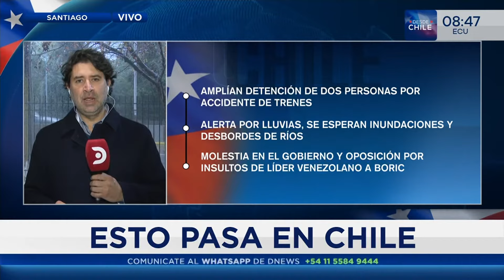Choque de trenes en Chile: Carolina Tohá brindó detalles de la investigación - DNews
El periodista Marcelo Alvarado conversó con Magalí Schwartzman actualizando los detalles del choque de trenes en Chile.  También analizaron las declaraciones de la Ministro del Interior y Seguridad Pública de Chile, Carolina Tohá acerca del trágico choque.

Dos personas fueron detenidas por el choque de trenes en Chile, extendiendo la detención hasta el sábado. Se espera una investigación para determinar las causas del accidente.

Dos personas detenidas por accidente de trenes 🚂

Investigación extendida hasta el sábado ⏳

Reacciones políticas y pedidos de comisiones investigadoras 🏛️

Empresa de ferrocarriles realizando investigación paralela 🕵️‍♂️

Accidente extremadamente grave con dos víctimas fatales 😢

Último accidente de trenes en Chile ocurrió hace décadas 📅

Posible error humano como causa del accidente 🤔

📺 301 | @TeleCentroAr
📺 570 | @flow_ar

🔴 +DNEWS +VIVO

Horarios 🇦🇷 🇨🇱 🇺🇾
06 a 08 DNews al amanecer
08 a 12 DNews a la mañana
12 a 14 DNews primera edición
14 a 20 DNews a la tarde
20 a 22 DNews central

Horarios 🇨🇴 🇪🇨 🇵🇪
04 a 06 DNews al amanecer
06 a 10 DNews a la mañana
10 a 12 DNews primera edición
12 a 18 DNews a la tarde
18 a 20 DNews central